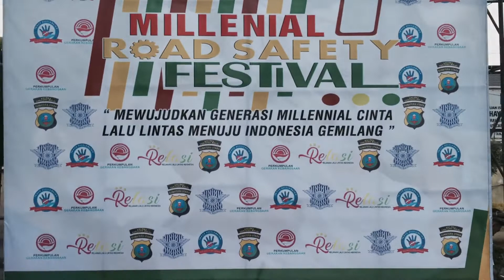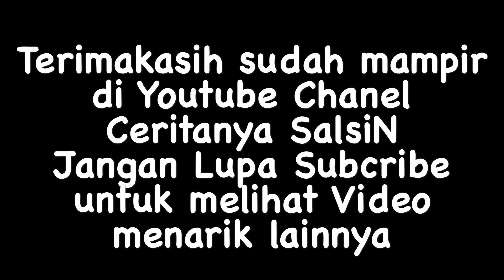Millennial Road Safety Festival 2019 Tanjungbalai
Keseruan acara Millennial Road Safety Festival 2019 di Tanjungbalai dengan berbagai kegiatan seperti Jalan Santai Lucky Draw, Deklarasi Cinta Lalu Lintas, Motor Freestyle dll.

Jangan lupa kasi like, coment n share.
Notif dan akan di subsback.